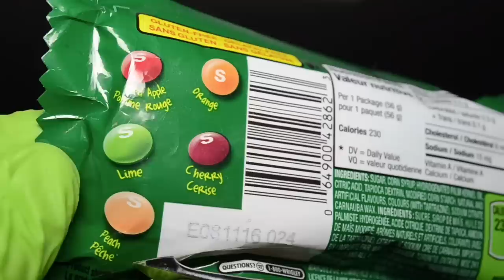Skittles Orchards - Runforthecube Candy Review